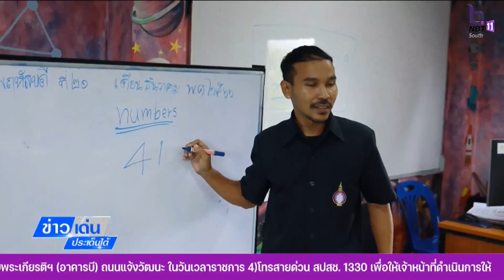สกู๊ปจชต.ชุมชนเข้มแข็ง โรงเรียนมั่งคง อยู่ร่วมกันอย่างสันติสุข